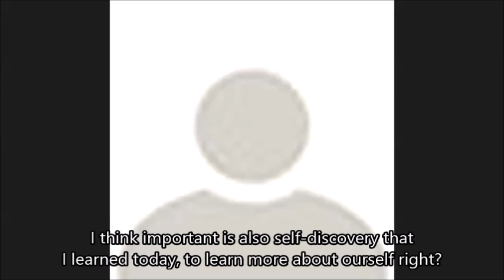Mastermind Testimonial by Helen Chong